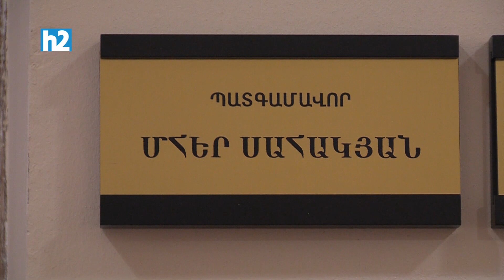Ծեծ չի եղել, մեկ հարված է եղել, իրական վտանգից ընդդիմադիր պատգամավորը պաշտպանվել է.թեժ կրքեր՝ Աժ-ում